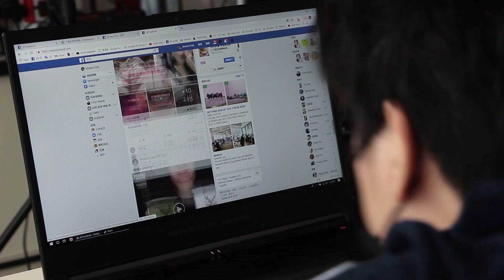《吳奇不有》Part 8 - 鑽石般閃亮的内存？！？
《吳奇不有》系列中老吳將會在每一集為各位開箱一些有趣及新奇古怪的物品！這也是老吳台開創至今首次開創的新單元。也非常歡迎各位老大們推薦老吳下一次開箱的物品哦！

G.SKILL Trident Z Royal Gold 16GB x 2
對影片中的產品有興趣的可以聯係: (限馬來西亞)

特別感謝:
IDEALTECH
GSKILL